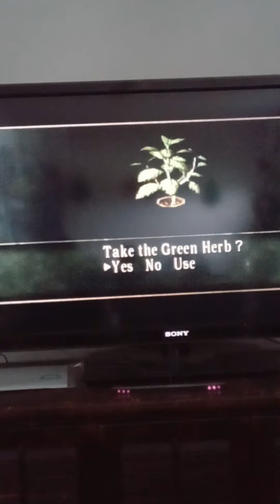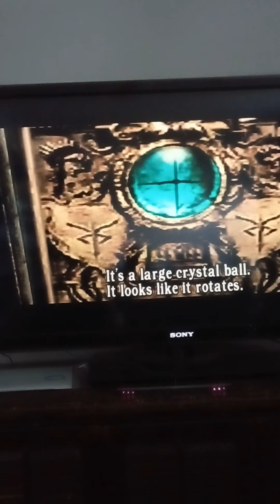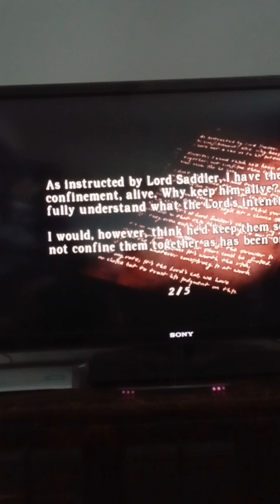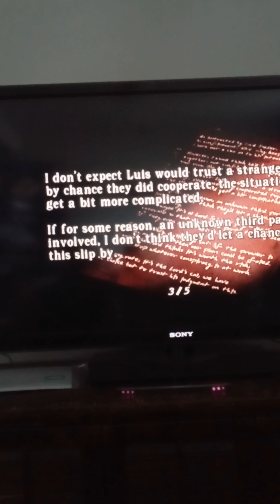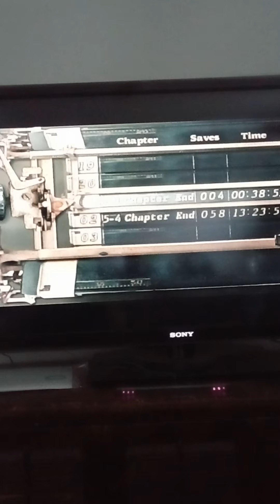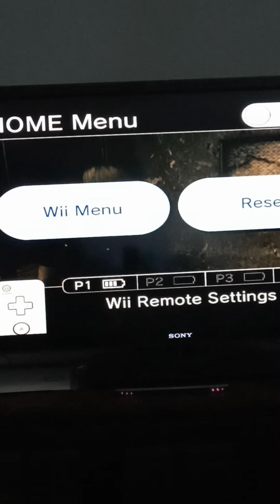resident evil 4 episode 5